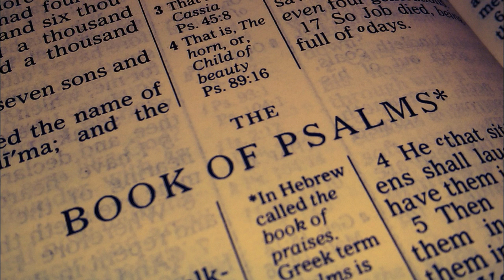Psalm 62-65 (Audio)